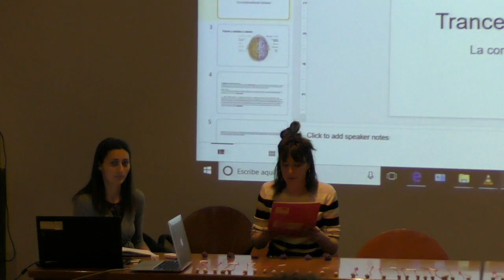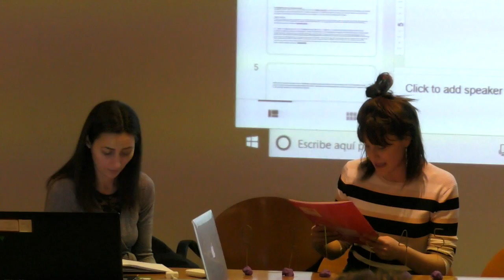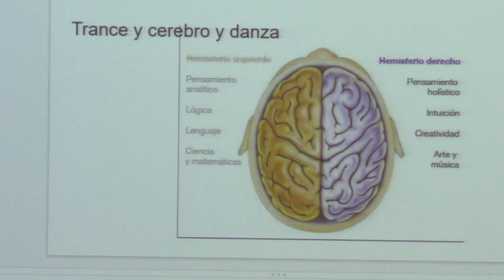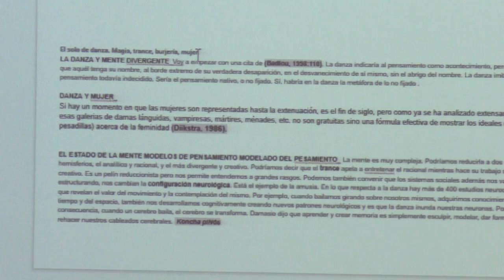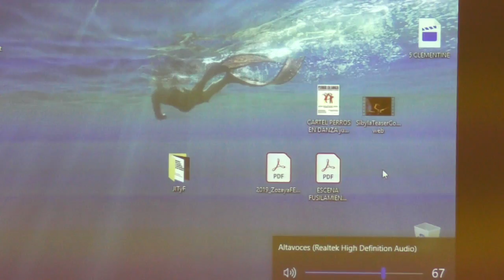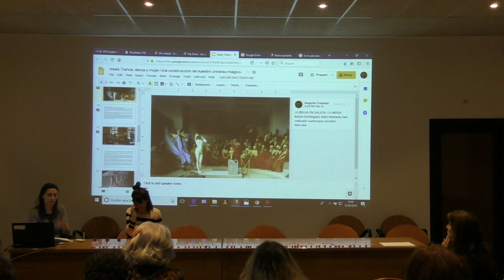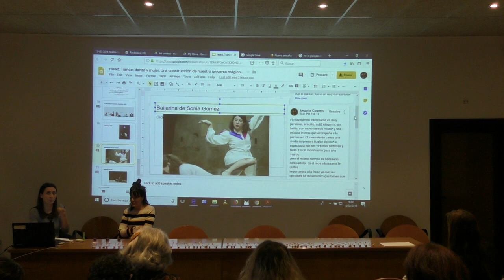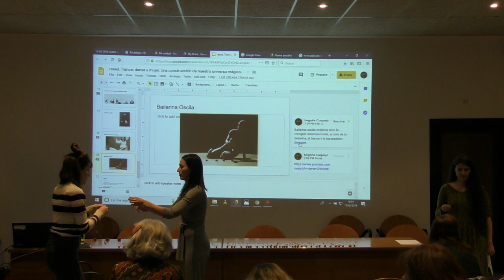Del movimiento a la mobilización I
Begoña Cuquejo